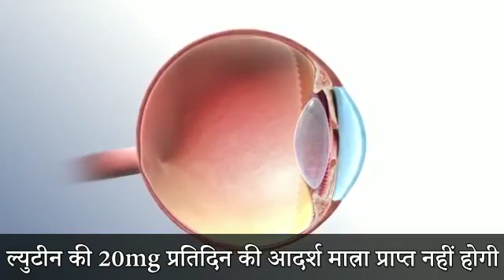Nautricharge RCM जो हमारे eyes के लिए बहुत आवश्यक है जो हमारे भोजन के तत्त्वओं से नहीं मिल पाता